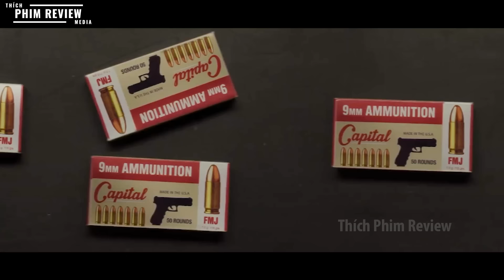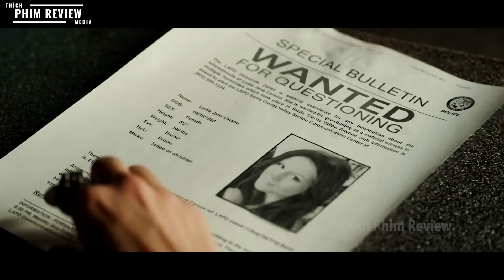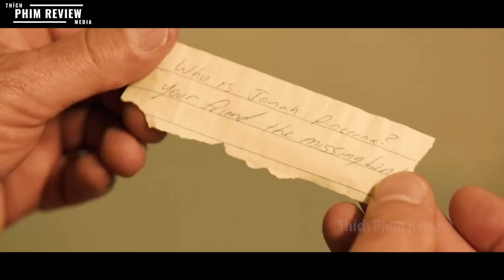| Tóm tắt phim | Bố già s.át t.hủ tái xuất giang hồ để bảo vệ con gái | Review phim Bố già s.át t.hủ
Tóm tắt phim   Bố già s.át t.hủ tái xuất giang hồ để bảo vệ con gái
Review phim Bố già s.át t.hủ
Câu chuyện kể đến một Lão già ST đã nghỉ ngơi hưởng cuộc sống thảnh thơi về già nhưng chuyện lại k dễ dàng đối với ông là con gái ông đã bị bọn XH đang truy tìm gắt gao vậy nên ông phải tái xuất giang hồ để bảo vệ con gái yêu của mình vậy liệu ông lão có bảo vệ được con gái của mình không các diễn biến thiếp theo thế nào thì mời các bạn đón xem nhé